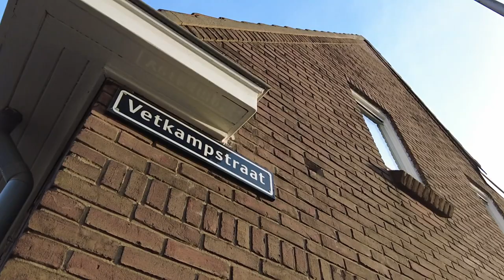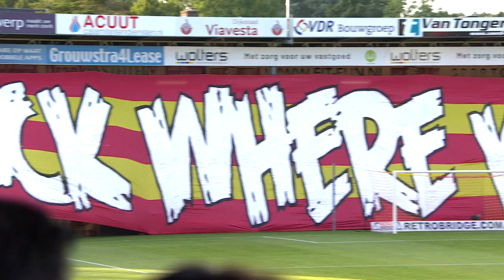Luuk Brouwers Speler van de Maand oktober 🏆 | Eredivisie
Luuk Brouwers is uitgeroepen tot Eredivisie Speler van de Maand. In oktober heeft de 23-jarige middenvelder van Go Ahead Eagles volgens de statistieken en stemmen van voetballiefhebbers het beste gepresteerd.

Brouwers is met Go Ahead Eagles bezig met een uitstekende reeks en was in oktober ongeslagen. De promovendus begon de maand met een gelijkspel in Waalwijk (1-1), maar was daarna met uiteindelijk negen man te sterk voor Heracles Almelo (4-2), won in de absolute slotfase van Vitesse (1-2) en wist een 1-3 achterstand tegen Fortuna Sittard om te buigen tot een 4-3 overwinning. De Deventenaren pakten in oktober de meeste punten in de Eredivisie en klommen van plek veertien naar het linkerrijtje (8e).

Live Eredivisie kijken? Vind hier alle info